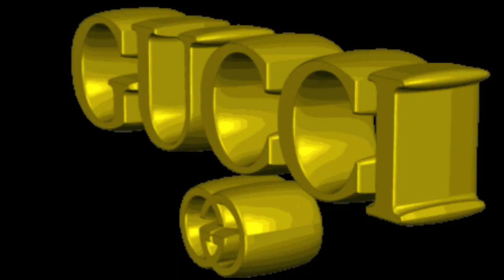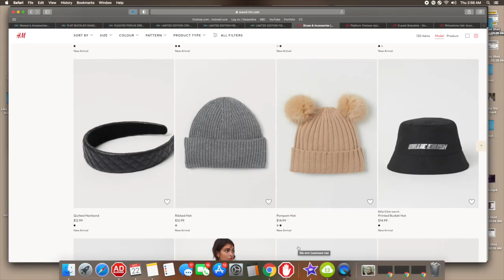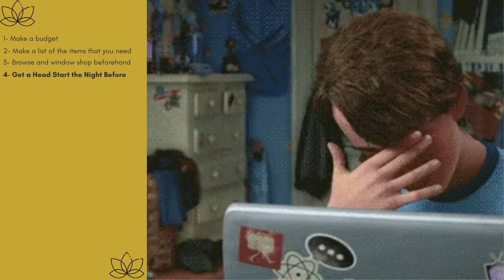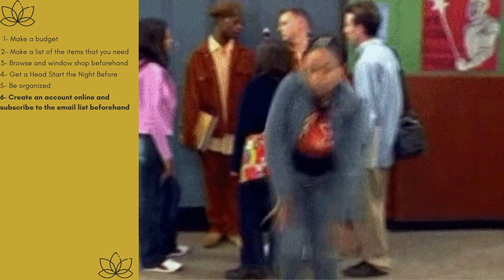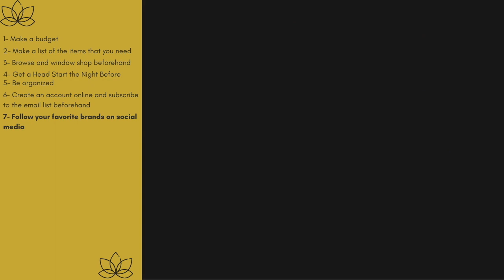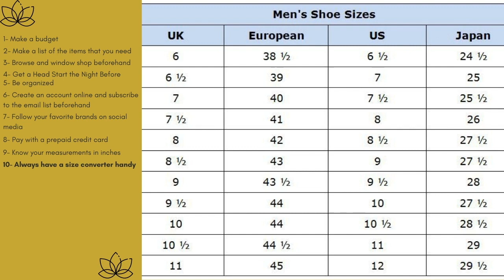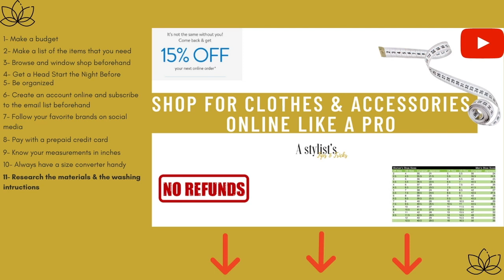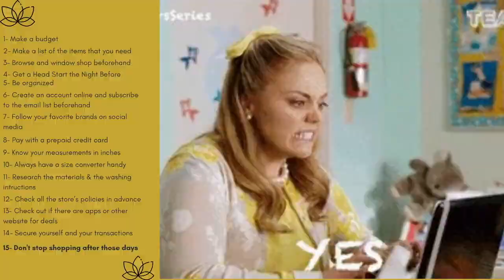Online Shopping Tips & Tricks for Black Friday, Boxing Day & Cyber Monday 2020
Last week, I posted a video in which I had shared some of my precious tips and tricks to help you save money and time this black Friday and boxing day. 70% of my tips were for those who are brave enough to hit the stores despite the pandemic BUT if you had already decided that this year you won't visit the store, then this video is for you.

In this video, I would love to share some of my online shopping tips and tricks for this year Black Friday, Boxing day & Cyber Monday. I am talking about all the things I would love for you to remember/consider to make sure that you do not regret your purchase.

See you guys next Wednesday.

With love, Marinelle

(it has been revamped. New pictures coming out soon)

Tips to save money & time in a store and online this black Friday and boxing day 2020 video

BONUS FREEBIE: Tricks to know if a clothing will fit without visiting the fitting room